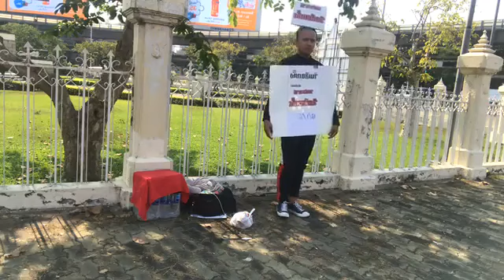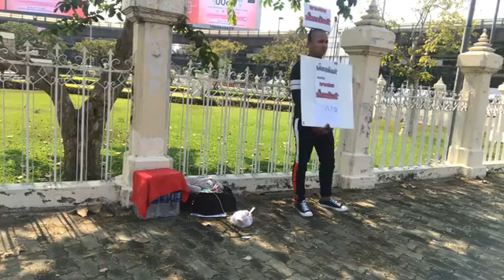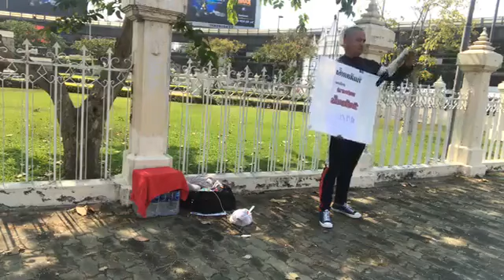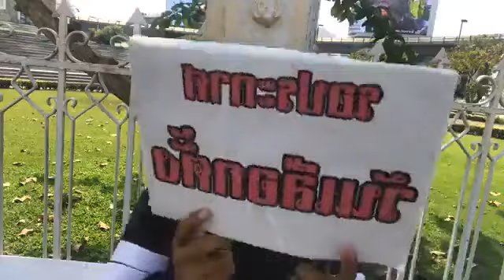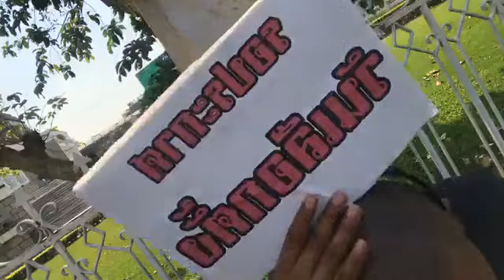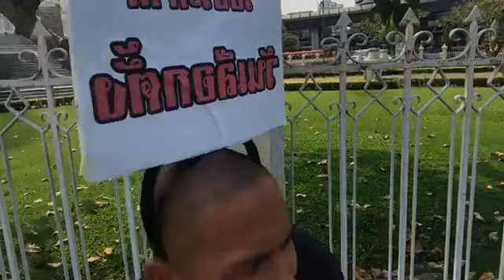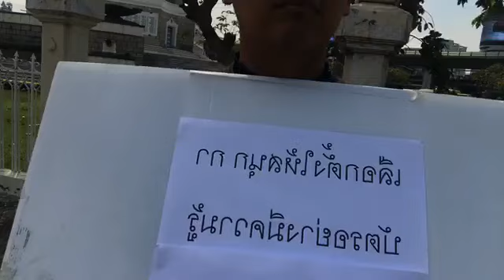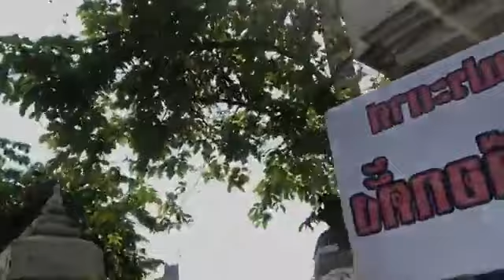มีนัดกัน เที่ยง อนุสาวรีย์ฯ พรุ่งนี้นะครับ !! LiVE " จอ จาน " อดข้าว ทวงถาม กกต. ถึงวันเลือกตั้ง !!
มีนัดกัน เที่ยง อนุสาวรีย์ฯ พรุ่งนี้นะครับ !!  LiVE " จอ จาน " อดข้าว ทวงถาม กกต. ถึงวันเลือกตั้ง !!   Jan 12, 2019